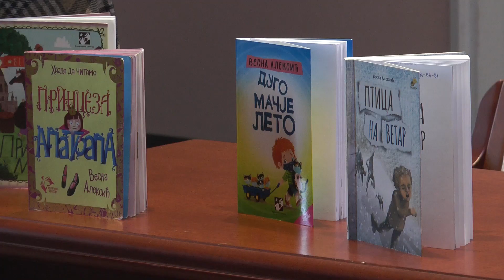Druzenje sa Vesnom Aleksic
Деца из Основне школе „Димитрије Туцовић“ имала су прилику да се у просторијама библиотеке Љубиша Р. Ђенић друже са писцем за децу и младе Весном Алексић, која је написала више од двадесет књига и добила све наше најзначајније књижевне награде.